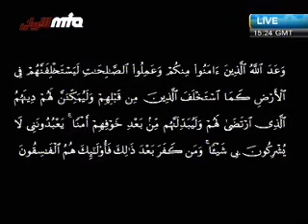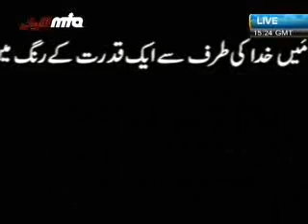ایدہ بر الروح القدس May God Help him with Gabrial The Holy Ghost.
This is a poem written by Mr. Naseer Shah Sahib at the occassion of Ahmadiyya Khelafat Centenary.